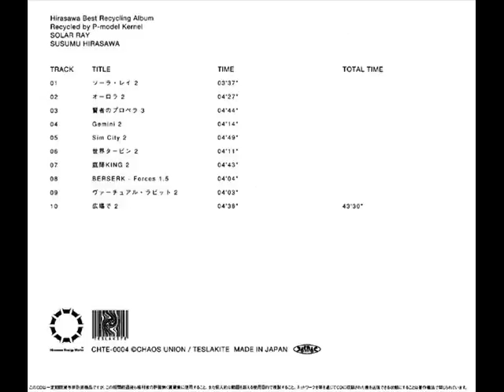Sekai Turbine 2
Album:Solar Ray
Susumu Hirasawa